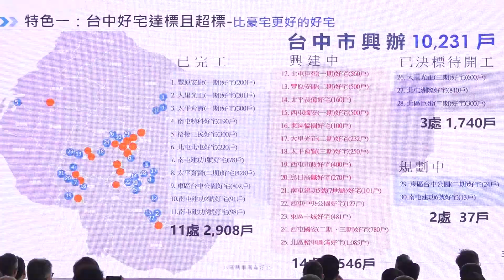盧市長今(4)日北區豬事圓滿好宅開工動土典禮會後受訪